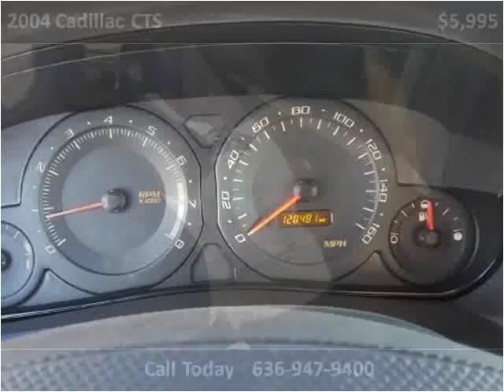2004 Cadillac CTS Used Cars St. Charles MO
This 2004 Cadillac CTS is available from 94 Autohaus.